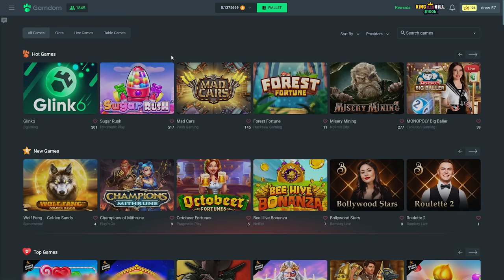wtf was this sugar rush retrigger..